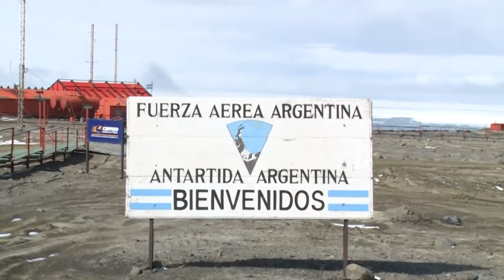PRIMER BLOQUE JULIO MARTINEZ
MINISTRO DE DEFENSA